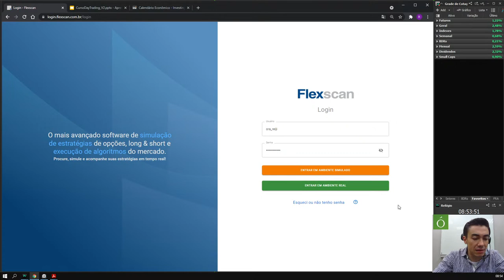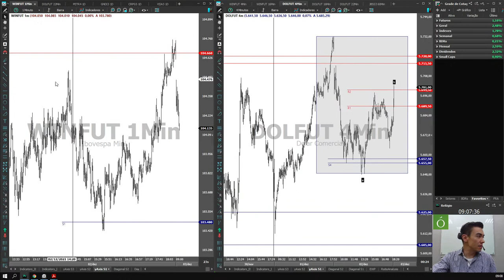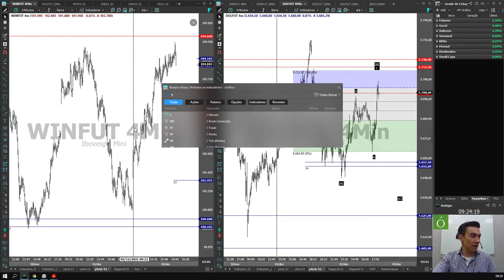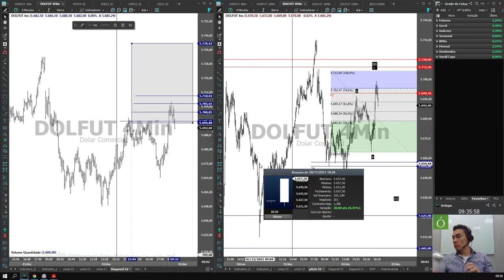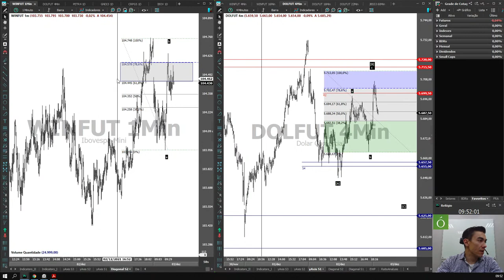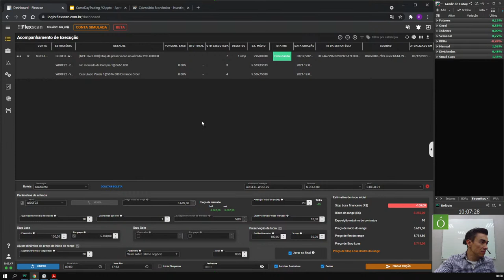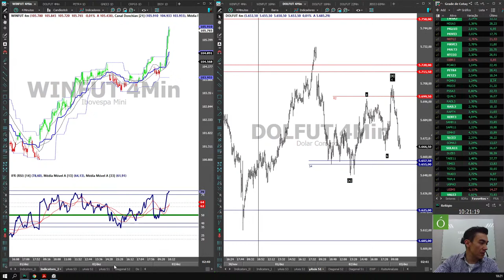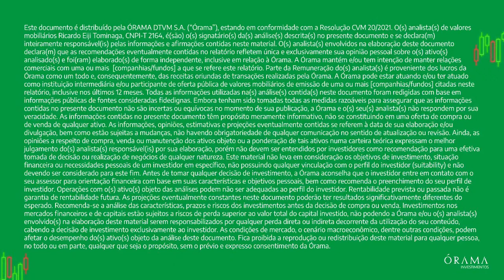03/12/21 - Análise Técnica e Day Trade com Ricardo Tominaga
Sala de análise técnica e day trade, com transmissão diária a partir das 8:50 hs até as 10:50 hs, onde nosso analista, Ricardo Eiji Tominaga vai te ensinar a analisar e a aplicar técnicas de negociação nos principais ativos negociados na bolsa brasileira usando a poderosa plataforma de negociação, o Flexscan.

Esta transmissão é realizada pela ÓRAMA DTVM S.A. (“Órama”), estando em conformidade com a Resolução CVM 20/2021. O(s) analista(s) de valores mobiliários Ricardo Eiji Tominaga, CNPI-T 2164, é(são) o(s) signatário(s) da(s) análise(s) descrita(s) no presente documento e se declara(m) inteiramente responsável(is) pelas informações e afirmações contidas neste material. O(s) analista(s) envolvidos na elaboração deste documento declara(m) que as recomendações eventualmente contidas no relatório refletem única e exclusivamente sua opinião pessoal sobre o(s) ativo(s) analisado(s) e foi(ram) elaborado(s) de forma independente, inclusive em relação à Órama. A Órama mantém e/ou tem intenção de manter relações comerciais com uma ou mais [companhias/fundos] a que se refere este relatório. Parte da Remuneração do(s) analista(s) é proveniente dos lucros da Órama como um todo e, consequentemente, das receitas oriundas de transações realizadas pela Órama. A Órama pode estar atuando e/ou ter atuado como instituição intermediária e/ou participante de oferta pública de valores mobiliários de emissão de uma ou mais [companhias/fundos] citadas neste relatório, inclusive nos últimos 12 meses. Todas as informações utilizadas na(s) análise(s) contida(s) neste documento foram redigidas com base em informações públicas de fontes consideradas fidedignas. Embora tenham sido tomadas todas as medidas razoáveis para assegurar que as informações contidas no presente documento não são incertas ou equívocas no momento de sua publicação, a Órama e o(s) seu(s) analista(s) não respondem por sua veracidade. As informações contidas no presente documento têm propósito meramente informativo, não se constituindo em uma oferta de compra ou de venda de qualquer ativo. As informações, opiniões, estimativas e projeções eventualmente contidas se referem à data de sua elaboração e/ou divulgação, bem como estão sujeitas a mudanças, não havendo obrigatoriedade de qualquer comunicação no sentido de atualização ou revisão. Ainda, as opiniões a respeito de compra, venda ou manutenção dos ativos objeto ou a ponderação de tais ativos numa carteira teórica expressam o melhor julgamento do(s) analista(s) responsável(is) por sua elaboração, porém não devem ser entendidos por investidores como recomendação para uma efetiva tomada de decisão ou realização de negócios de qualquer natureza. Este material não leva em consideração os objetivos de investimento, situação financeira ou necessidades pessoais de um investidor em específico, não possuindo qualquer vinculação com o perfil do investidor (suitability) e não devendo ser considerado para este fim. Antes de tomar qualquer decisão de investimento, a Órama aconselha que o investidor entre em contato com o seu assessor para orientação financeira com base em suas características e objetivos pessoais, bem como recomenda o preenchimento do seu perfil de investidor. Operações com o(s) ativo(s) objeto das análises podem não ser adequadas ao perfil do investidor. Rentabilidade prevista ou passada não é garantia de rentabilidade futura. As projeções eventualmente constantes neste documento poderão ter resultados significativamente diferentes do esperado. Recomenda-se a análise das características, prazos e riscos dos investimentos antes da decisão de compra ou venda. Investimentos nos mercados financeiros e de capitais estão sujeitos a riscos de perda superior ao valor total do capital investido, não podendo a Órama e/ou o(s) analista(s) envolvido(s) na elaboração deste material serem responsabilizados por qualquer perda direta ou indireta decorrente da utilização do seu conteúdo, cabendo a decisão de investimento exclusivamente ao investidor. As condições de mercado, o cenário macroeconômico, dentre outras condições, podem afetar o desempenho do(s) ativo(s) objeto da análise deste documento. Fica proibida a reprodução ou redistribuição deste material para qualquer pessoa, no todo ou em parte, qualquer que seja o propósito, sem o prévio e expresso consentimento da Órama.